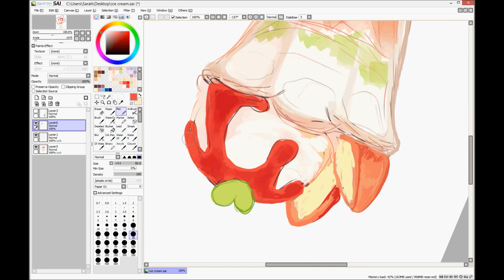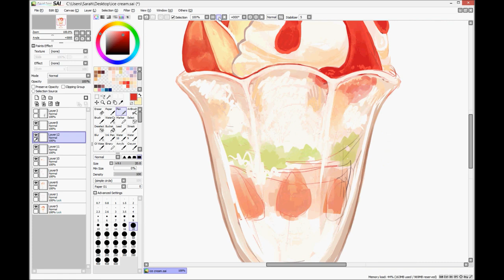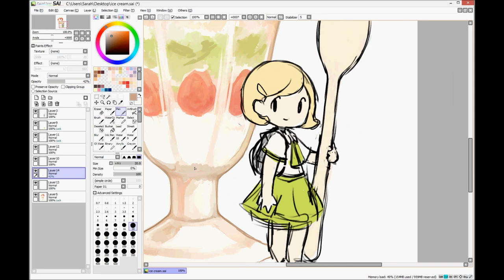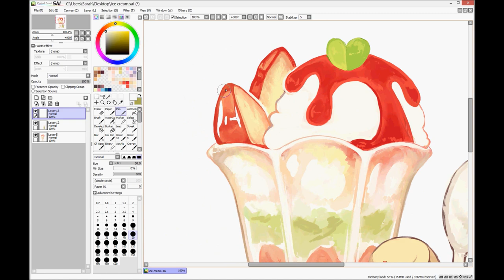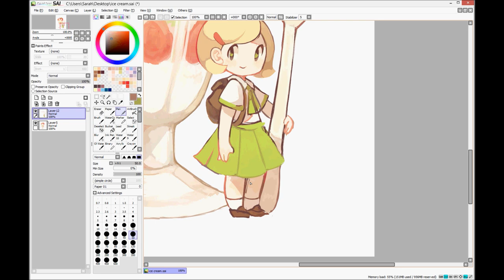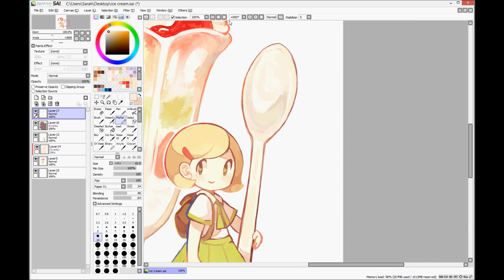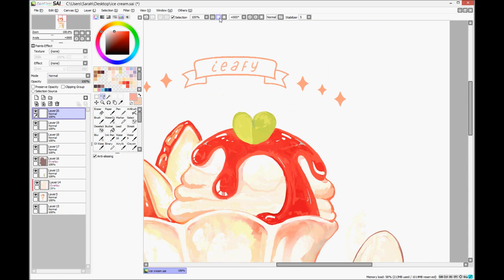Strawberry Sundae: SPEEDPAINT (paint tool sai)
1. (Kokoro Connect Opening) music box
2. (Sakamichi No Melody) music box